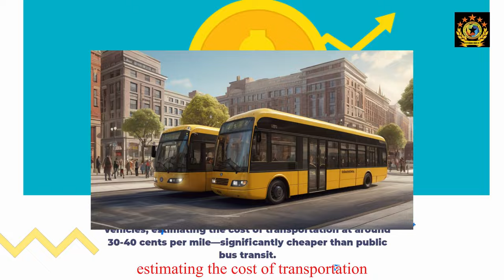Tesla Unveils Cybercab and Optimus Robot The Future of Autonomous Transport and Robotics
"Driverless taxis, affordable humanoid robots, and groundbreaking innovations – Tesla is reshaping the future. Are you ready for what's next?"
Tesla’s latest event revealed the future of autonomous transport and robotics. Elon Musk introduced the Cybercab, a driverless taxi with no steering wheel or pedals, promising to reduce transportation costs to 30-40 cents per mile. Alongside it, Tesla also showcased the Roven, a larger autonomous vehicle capable of transporting up to 20 people. The event highlighted Tesla’s significant progress in robotics, unveiling the Optimus humanoid robot designed to perform tasks ranging from household chores to walking your dog. Could this be the future of personal technology?